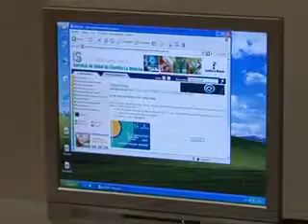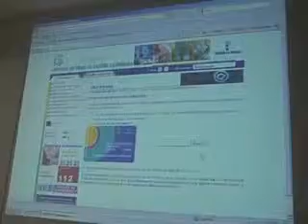Cursos centro de la mujer